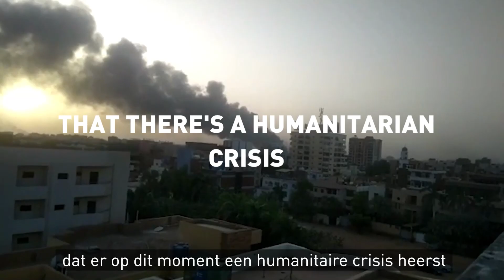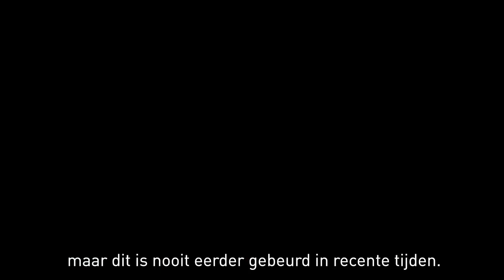Humanitaire crisis in Soedan: interview met Dr. Shazeer